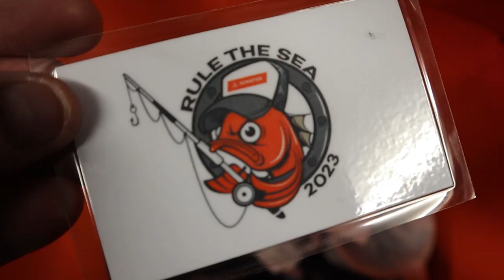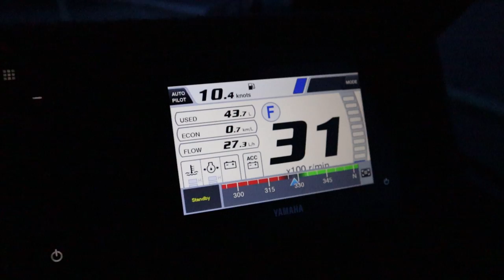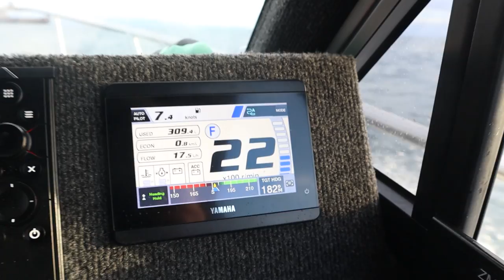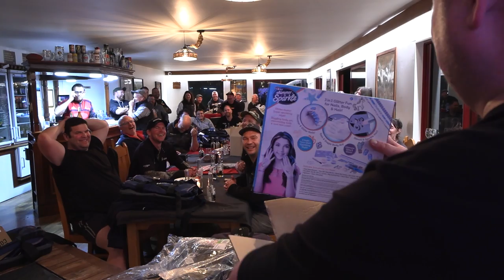Rule The Sea Fishing Competition | S2 Ep119 - The Fishing Log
• YAMAHA MARINE
• SIMRAD
• HOUSTON MOTOR GROUP